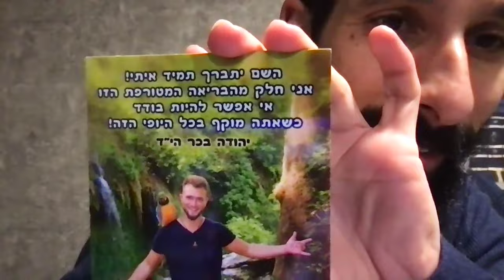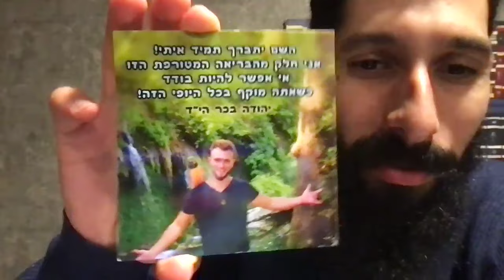איך לפרוח בזמנים קשים? שיעור ט״ו בשבט עם הרב מאניס פרידמן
באמצע החורף, כשהכל קר, חשוך, רטוב וערום, היהודים מחליטים לחגוג דווקא את הפריחה, הפירות, הטבע והצמחיה. איך זה הגיוני? חכמים גילו לנו שדווקא בתקופת הזאת מתחילים הצמחים את תהליך פריחתם. יש פה מסר גדול שהרב מאניס פרידמן מביא לנו בדרכו המתוקה, המעודדת והמרוממת.

להצטרפות לקבוצת ה'תובנות' של הרב מאניס פרידמן
ולעוד סרטונים מתורגמים מאת הרב, כנסו לקבוצה👇

הצטרפו לקבוצה חסידות מעשית עם אלעד (מחבר הספר ״לא ביקשתי לבוא לעולם״, ותלמידו של הרב מאניס פרידמן)